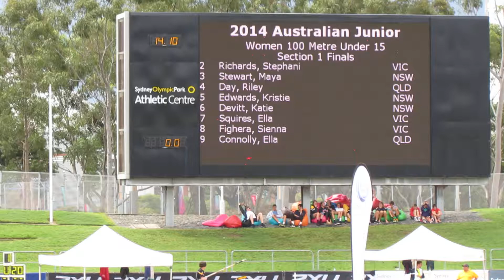100M U15W Riley Day 12.09 Australian Junior Championships 2014. 093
Athletics Australia-CC Champ - Organization License    16/03/2014 - 4:31 PM
                    2014 Australian Junior Championships
      Sydney Olympic Park Athletics Centre  - 12/03/2014 to 16/03/2014

Event 328  Women 100 m Under 15
    National: N 11.3h  14/01/1976  Debbie Wells, NSW
        Meet: M 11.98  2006        Laurem O'Sullivan, QLD
    Name                    Year Team                    Finals  Wind
Finals
  1 Riley Day                 00 QUEENSLAND               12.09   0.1
  2 Kristie Edwards           00 NEW SOUTH WALES          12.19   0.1
  3 Sienna Fighera            00 VICTORIA                 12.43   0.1
  4 Ella Connolly             00 QUEENSLAND               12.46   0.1
  5 Ella Squires              00 VICTORIA                 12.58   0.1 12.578
  6 Maya Stewart              00 NEW SOUTH WALES          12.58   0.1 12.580
  7 Stephanie Richards        00 VICTORIA                 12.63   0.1
 -- Katie Devitt              00 NEW SOUTH WALES             DQ   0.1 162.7